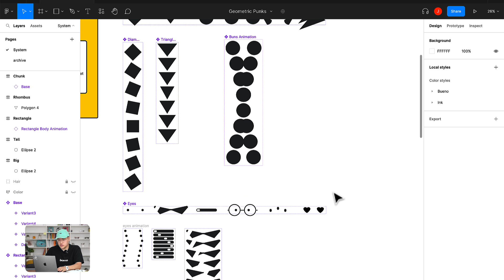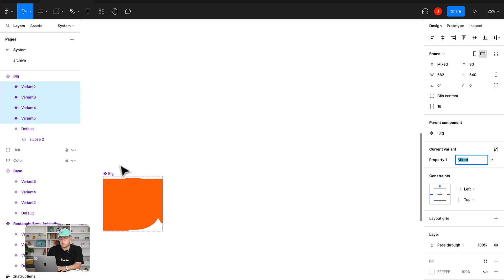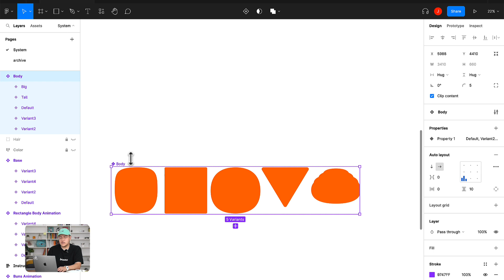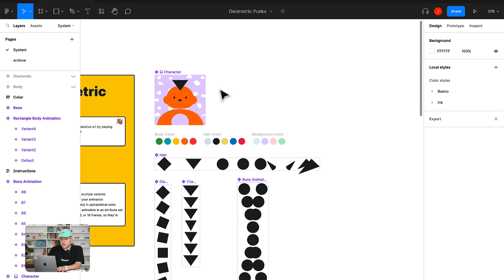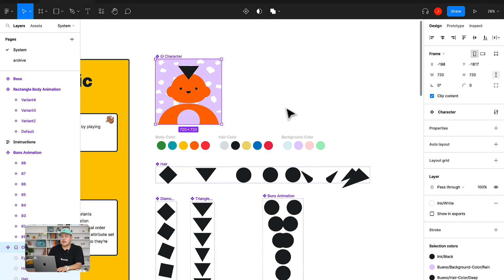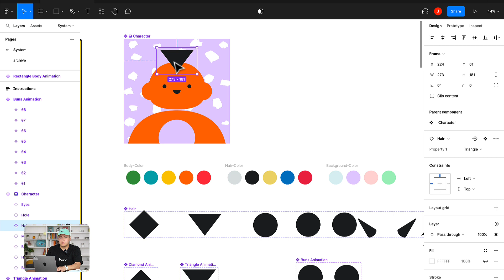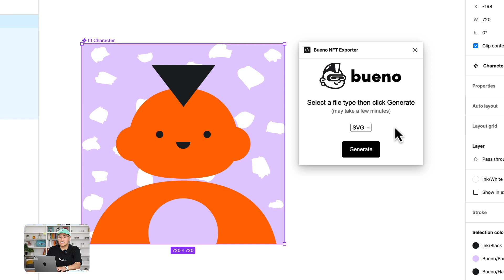Cómo organizar tus elementos gráficos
En este video, te mostraremos cómo organizar tus elementos gráficos en Figma creando una carpeta con todos los elementos de diseño necesarios. Además, te enseñamos cómo exportar tus elementos de manera fácil utilizando el plugin de Bueno.

👾 No te pierdas lo que está sucediendo en la comunidad de Bueno